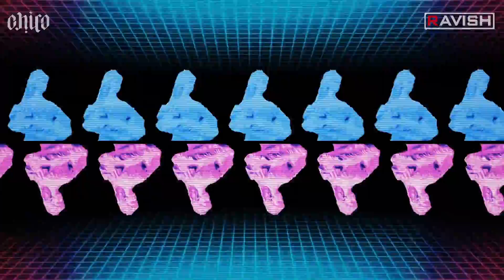Teeji Seat | Reggaeton Mix | Kaka | DJ Ravish & DJ Chico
● About DJ Ravish :
★ Awarded Best DJ of Rajasthan at Rajasthan Fashion Awards 2018, 2019 & 2020.

● Song : Teeji Seat
Singer : Kaka
Lyrics & Composer : Kaka
Starring : Akansha Sareen
Video : Sukh D
Online Promotion : Being Digital
DOP : Ali Khan
Editor : Gaurav K Mehra
Colorist : Onkar Singh
Asst Editor : Sahil Mehra
Post Production : GKM Pictures
Make Up : Roop Kaur Sandhu
Asst DOP : Sunny Chaudhary
Helicam : Tanish
Male Costume : Fashion Store Khanna
Hair : Sagar Salon
VFX : Jitendra Yadav
Production : Monty
Poster : Yasheen Ghurail
Zimmy Jip : Manish
Poster : JD Creationz
Project : Satta Thabal
Label : Yaarvelly Productions
Social Media Promotion | Shine Media

● Song Lyrics -
Bus vich bethi sajji teeji seat te
Geet mera challe teri heartbeat te

Mere geet utte ne sharabi nachde
Khadki jande ne ni glass kach de
Khadke de vicho mennu saaj sunn de
Saaja' vicho' kann teri vaaj sunn de
Teri vaaj vicho' tera moonh dikhdai
Tere moonh nu dekh dekh Kaka geet likhdai

Likht meri de vich sift teri
Sift teri te ai grift meri
Teria grifta' ch Dil hai mera
Mere Dil vich ik Ghar hai tera
Tere ghar kol aakе bus rukgi
Samjhi na ethe meri gall mukkgi
Jithе mukki otho' challugi repeat te
Ni teri haa' - naa da fark ni penda dheeth te

Dhupp jado' tere chehre utte bethdi
Chehra tera janda meri rooh ch bethda
Rooh meri bethi tereya' khyala' ch
Tera ta' vajood lgge khooh ch bethda
Khooh ton bahar aaja jaane meriye
Aaja daryava' di krava' sair ni
Drya ton ocean da raah puchh k
Galla' kr beach te dubo k pair ni
Pair tere chhoon giya' lehra' aan k
Lehra' vich Sooraj dubbuga Jaan k
Dubbde ton chadh-de tyi' gall krange
Gall uljhake aape hall krange
Hall hoi gall te charha dyi' phull ni

Mere likhe geeta' nu chhuha dyi bullh ni
Tere bulla' te smile jiyu masala meat te
Ni tere Naina vicho' 2 peg laune neat de
Geet mera challe teri te